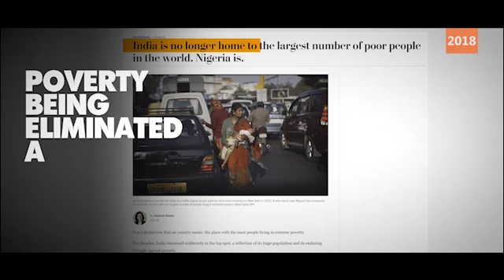Happy New year 1ts January 2019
Video from Loku Sono Senior BJP(A.P)